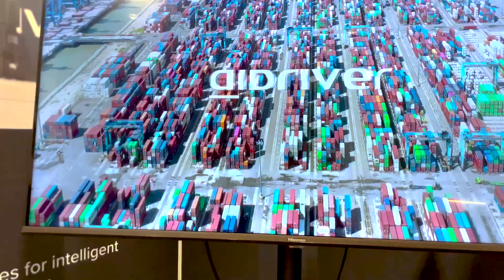TOC Europe 2023 Highlights - It's clear that AV/EV solutions for ports have arrived!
TOC Europe was an event full of highlights for Aidrivers! We were delighted to welcome a constant stream of enthusiastic clients, partners and collaborators to our stand. Connecting with so many friends and colleagues, old and new, was inspiring and energising.

But to pick out a top highlight? We were delighted to make our joint product launch announcement with Ashok Leyland about the production of an autonomous electric terminal truck, bespoke designed for autonomous operations in demanding port operating conditions.
Industry journalists were quick to pick up on the story, to publish the details and to discuss this momentous advance in the autonomous mobility sector as both AV and EV initiatives have a true impact on the sustainable logistics. Aidrivers and Ashok Leyland have a joint vision of making autonomous electric terminal trucks available and affordable, to address the urgent Net Zero emissions reduction needs of the port industry.